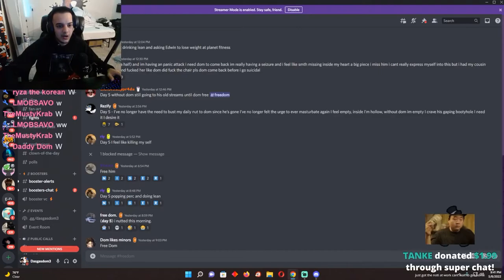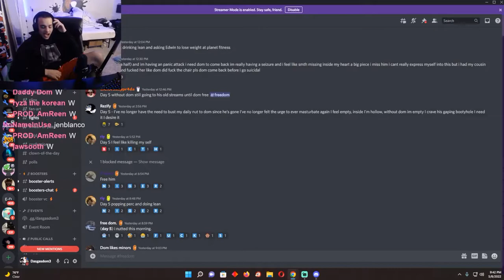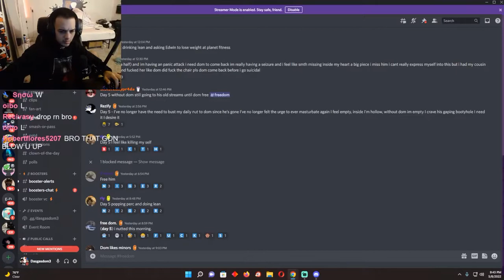Dasgasdom new snippet! 😱🤯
RnB or NY drill??